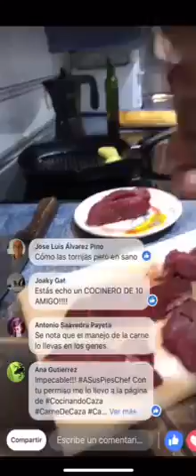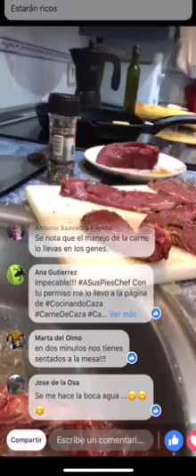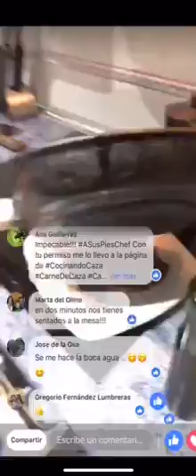Carne de caza meet Ecologic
Receta:
Un trozo carne de corzo
Pimienta
Estragón
Patatas
Sal escamas o gorda
Partir en filetes de un dedo, calentar la plancha hecha primero la patata  y después la carne de corzo
A fuego alto sacar cuando esté sellada la carne en un minuto
Después hechas la sal gorda o en escamas y a degustar